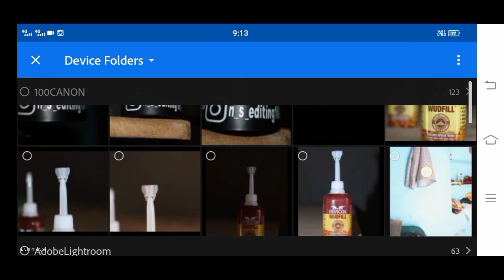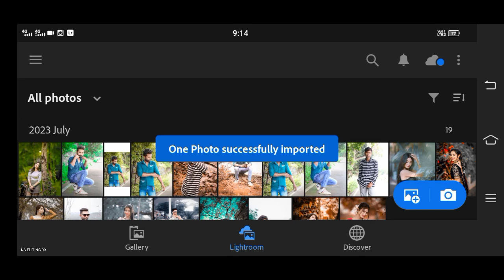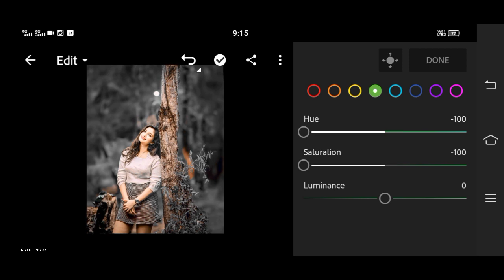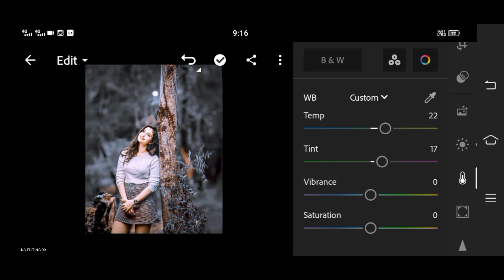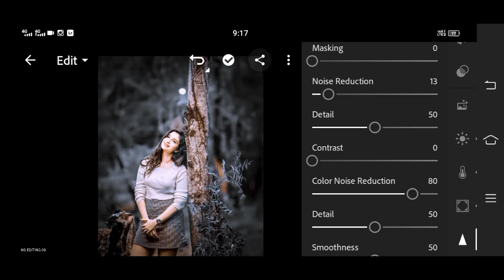Dark And grey effect lightroom mobile Photo Editing // grey effect lightroom photo editing